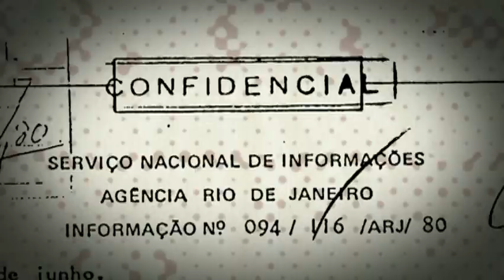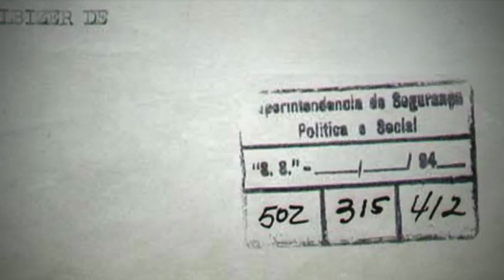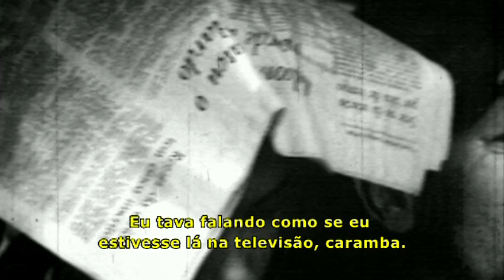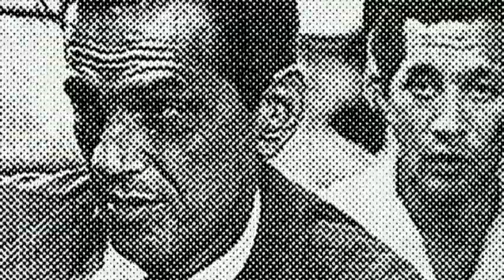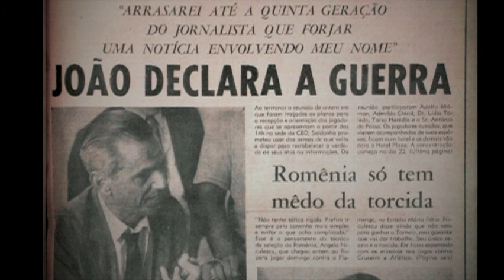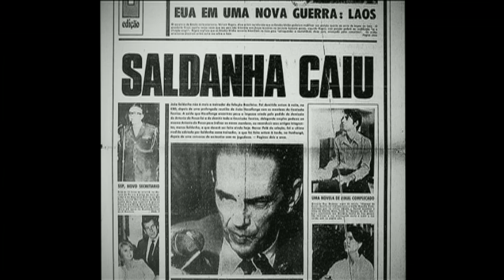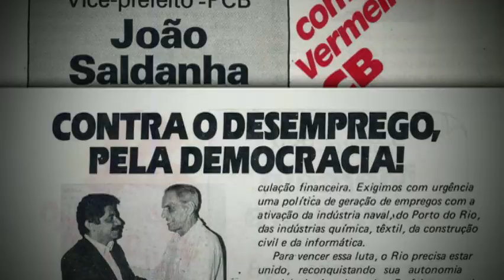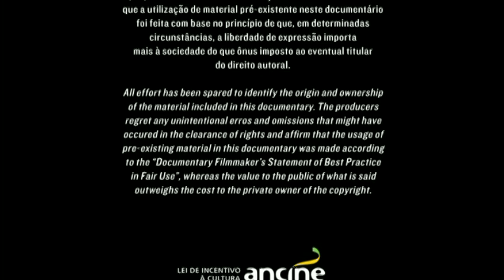Filme "João sem medo" e logo após, debate com Gerson, Afonsinho e filha de Saldanha no Macunaíma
O Cineclube Macunaíma exibe hoje o documentário João Saldanha – uma vida em jogo (2008), seguido de debate com o diretor André Iki Siqueira, o cineasta Silvio Tendler, os ex-jogadores Gérson e Afonsinho, e a filha de Saldanha, Sonia Saldanha.

A seleção de João Saldanha, com Tostão e Pelé, deu show mesclando jogadores do Santos, Botafogo e Cruzeiro. Mas, como ele era o “João sem medo”, como descrevera o amigo Nelson Rodrigues, não atendeu ao pedido do ex-presidente Garrastazu Médici, à época da ditadura brasileira, em 1969, que queria a convocação de Dario José dos Santos, o Dadá Maravilha. Tempos depois foi destituído do cargo, tornando-se comentarista. Assim era João Alves Jobim Saldanha, jornalista, comunista, escritor, ex-treinador da seleção brasileira, e velho conhecido dos amantes da arte e do futebol.

Em sua homenagem, o Cineclube Macunaíma exibe o documentário João Saldanha – uma vida em jogo (2008), de André Iki Siqueira e Beto Macedo, em homenagem também aos 113 anos da ABI e ao Dia do Jornalista, comemorados no dia 7 de abril.

Assista o debate sobre o filme com o diretor, o cineasta Silvio Tendler, a sanitarista Sonia Saldanha, filha do ex-técnico da seleção brasileira e comentarista esportivo, e com os ex-jogadores Gerson e Afonsinho. Ricardo Cota será o mediador. Para assistir o filme e o debate basta clicar no canal da Associação Brasileira de Imprensa do Youtube.

João sem medo

João Saldanha – uma vida em jogo, com 1h37m de duração, mostra a vida do único jornalista que chegou ao comando da Seleção Brasileira de Futebol. Estão no documentário, além de Saldanha, Mário Zagallo, Oscar Niemeyer, diversos jogadores, radialistas, familiares e amigos. Das disputas entre maragatos e chimangos no Rio Grande do Sul pré-Vargas, ao frenesi das areias cariocas, João Saldanha era profundo conhecedor da alma de seu país. Foi militante e dirigente do Partido Comunista Brasileiro nas décadas de 1940 e 1950. Apaixonado por futebol, destacou-se como treinador do Botafogo, contando com jogadores como Garrincha, Didi e Nilton Santos. Chegou ao posto de técnico da seleção brasileira, em 1969, com louvor.

O episódio em que não atendeu ao desejo de Médici, ilustra a personalidade irreverente e incorruptível do jornalista. Como não era fácil descartar um técnico querido e competente como aquele, a equipe do presidente ainda tentou organizar um jantar com Médici para amenizar o clima. Ao que Saldanha respondeu:
“Não vou. O cara matou amigos meus. Tenho um nome a zelar.”
Treze meses depois, em 17 de março de 1970, Saldanha foi demitido e voltou à sua função de comentarista. O time bem montado foi entregue aos cuidados do treinador Mario Zagallo, que faturou o tricampeonato mundial.

De volta ao jornalismo, Saldanha brilhou com seu estilo coloquial e irônico. A partir de meados da década de 1980 foi um dos maiores críticos da europeização e mercantilização do futebol. Nunca abandonou a política, sendo um vibrante defensor da redemocratização brasileira. Morreu na Itália, participando da cobertura da Copa de 1990 pela TV Manchete.

O diretor do documentário, André Iki Siqueira, também escreveu a biografia de João Saldanha, João Saldanha uma vida em jogo, da Companhia Editora Nacional  - 2007.
Debatedores

Além do cineasta Silvio Tendler, com mais de 300 documentários em seu currículo, e do diretor do filme estarão no debate o ex- jogador niteroiense Gerson de Oliveira Nunes, 80 anos, que atuou como meio-campista, jogou em diversos clubes brasileiros de futebol, tendo passagem destacada no Flamengo, Botafogo, São Paulo e Fluminense, além da seleção brasileira. É o Canhotinha de Ouro.

O paulista Afonso Celso Garcia Reis, o Afonsinho, 73 anos, é também médico. Ele chegou ao Botafogo em 1966, após ser revelado pelo XV de Jaú, mas se hoje os jogadores hoje são livres para negociar com qualquer clube, isso se deve a ele. O embate com o Botafogo na Justiça, em 1971, o premiou com o passe livre e representou uma revolução na legislação esportiva. A vitória nos tribunais serviu como jurisprudência para que outros atletas seguissem o mesmo caminho. Mas foi só em 1998, quando Pelé era secretário do esporte, que todos os boleiros passaram a ser donos do próprio destino. Ele participou dos filmes Passe Livre e Trem da Alegria - Arte, Futebol e Ofício

A sanitarista Sonia Saldanha deu força ao pai para ir à Copa do Mundo na Itália mesmo doente e fala de seu sofrimento no final de sua vida, fragilizado pela asma e pelo enfisema pulmonar, além da dramática escolha da família em respeitar à última decisão de Saldanha: a de cobrir a Copa do Mundo de 1990, na Itália, mesmo sabendo que a viagem e o clima do país europeu abreviariam ainda mais sua vida, o que de fato ocorreu. Ele não conseguiu nem retornar ao Brasil com vida, tendo falecido em Roma, no dia 12 de julho daquele ano, aos 73 anos.